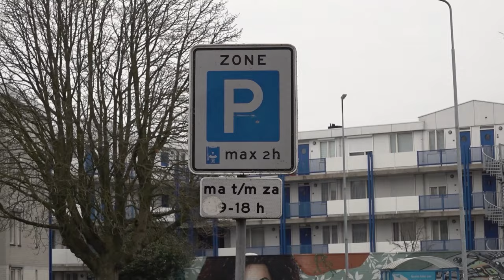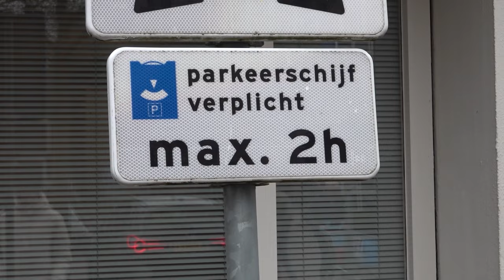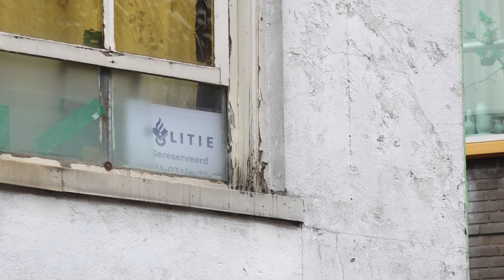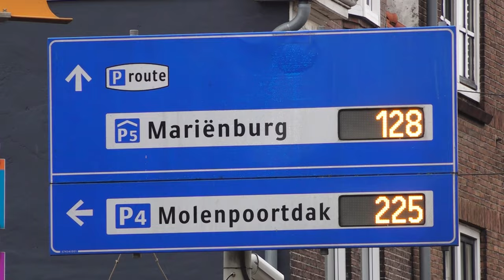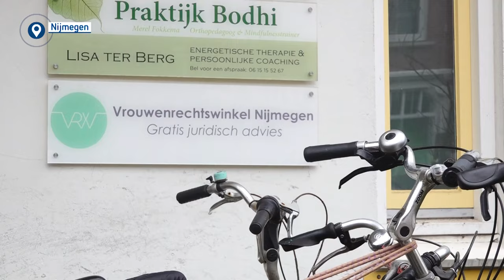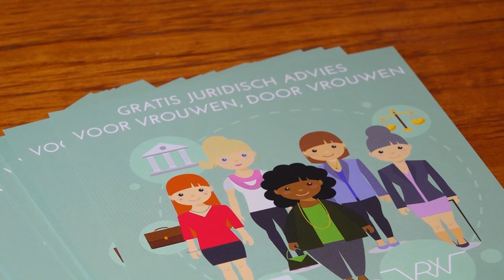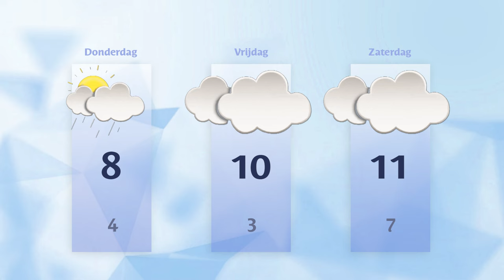Woensdag 31 januari 2024 || RN7 REGIONIEUWS